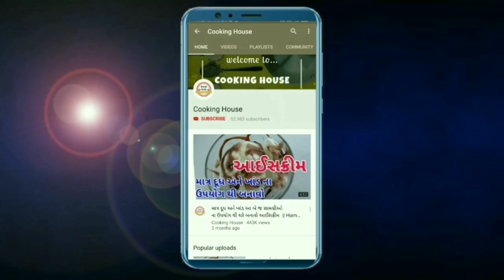ઘરે બેઠા વજન ઓછુ કરવું છે ? તો રોજ જમવામાં બનાવો આ ટેસ્ટી રેસીપી - weight loss recipe